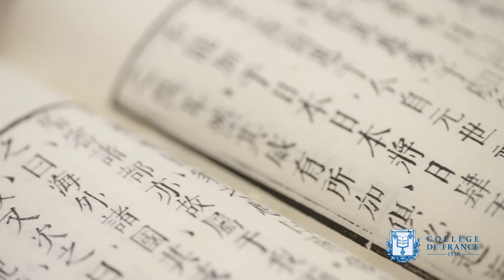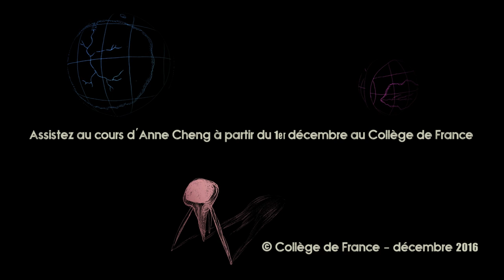Les emprunts culturels de la Chine au Japon et à l’Inde - Anne Cheng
Anne Cheng, professeure du Collège de France et titulaire de la chaire Histoire intellectuelle de la Chine, présente son cours de l'année 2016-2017 : Universalité, mondialité, cosmopolitisme (Chine, Japon, Inde) (suite).

Le cycle de cours précédent s’était attaché à identifier les éléments fondateurs de la civilisation chinoise, et tout particulièrement ce qui en a constitué le socle et l’armature, à savoir ce que nous avons appelé le continuisme anthropocosmique dont la culture ritualiste et le culte ancestral sont parmi les expressions les plus centrales et les plus pérennes. Le cours de l’année dernière a inauguré un nouveau cycle en prenant le parti de déplacer radicalement le point de vue et d’envisager la civilisation chinoise à partir de son dehors. Pour ce faire, quelles meilleures perspectives que celles offertes par ses voisins immédiats, le monde indien d’un côté, et le Japon de l’autre ? Sujet à la portée actuelle s’il en fut, à l’heure où la Chine se présente – et est perçue par le reste du monde – comme étant en pleine montée en puissance et en position de faire prévaloir une prétention à l’universalité qu’elle aurait exercée sur sa périphérie pendant des siècles. Les événements récents, qui montrent que la Chine a tendance à confondre prétention à l’universalité et ambition hégémonique, sont autant de preuves de l’importance d’une réflexion de fond ancrée dans une perspective critique et une mémoire historique dans la longue durée.

Dans le patient travail d’investigation que nous avons entrepris, loin des clichés journalistiques et des généralisations hâtives, il a fallu commencer par évaluer la validité de la vision centrée, centripète et centralisatrice élaborée par le monde chinois dans son projet civilisationnel. Ne faut-il pas aller au-delà de cette représentation qui, pour prégnante et tenace qu’elle ait été, a été le plus souvent contestée, voire contrecarrée par la réalité des faits ? Est-il justifié de parler de « la Chine » comme si elle avait constitué de tout temps une entité massive, autoréférentielle et autosuffisante, telle qu’elle prétend l’être aujourd’hui ? Ne devrions-nous pas nous interroger sur les diverses manières dont elle a appréhendé, cherché (ou non) à connaître et à comprendre le monde, à se situer et à se repérer dans un espace plus vaste qu’elle, à entrer en relation ou à être confrontée avec des réalités autres, quitte à se trouver ébranlée dans son fondement même ? En somme, ne serait-il pas temps de considérer la Chine dans ses rapports au monde, plutôt que comme un monde en soi ?